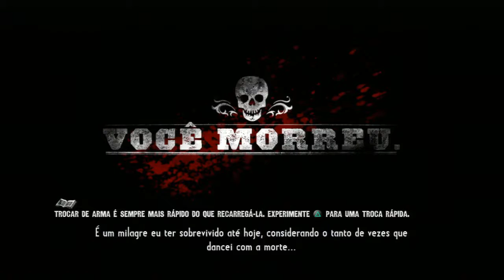CALL OF JUAREZ #11